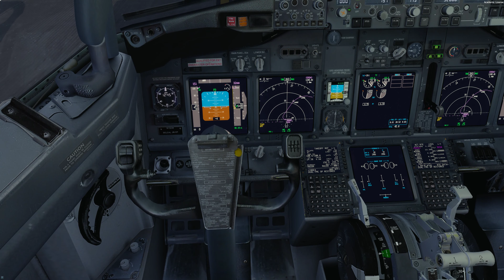Early Morning Denver Departure 738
Heading over to Alaska for a 5 hour flight in the 738 to see whats new in Aerosoft's latest Anchorage update.